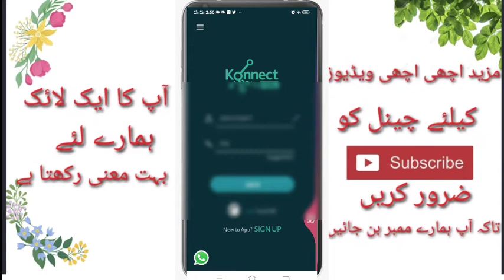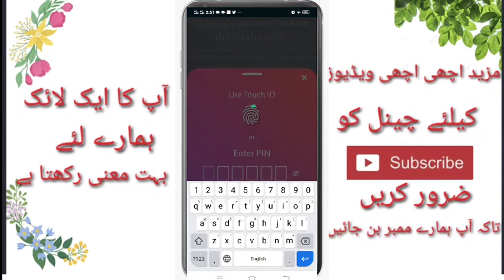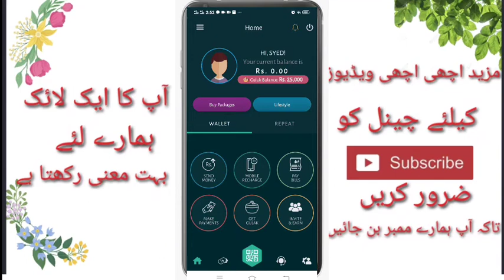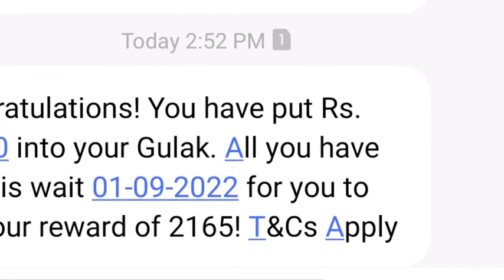How to transfer money from HBL Konnect to GULAK